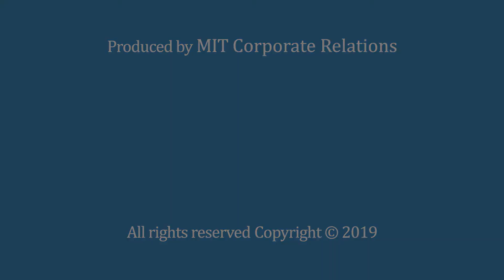David Shrier - The Importance of Predictive Identification